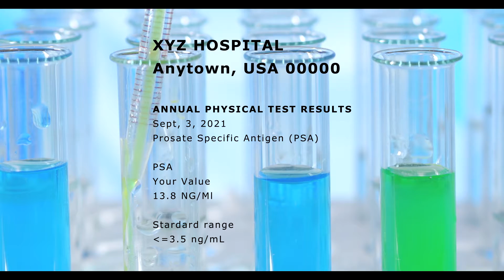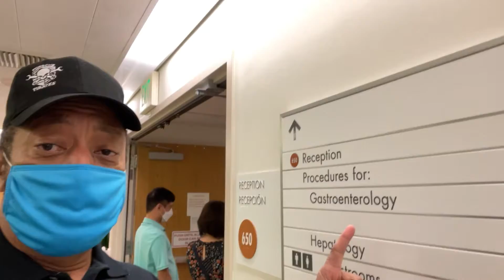Colonoscopy Test No 1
While performing my annual physical my blood test indicated a high PSA rate.   My doctor immediately referred me to have a Colonoscopy, a MRI, and a Biopsy on my prostrate.

What a new twist in the Following the Journey Saga.  I decided to record my experience and let's see where the journey takes us.

Item Title:                      Epic Rock Trailer
Item URL: